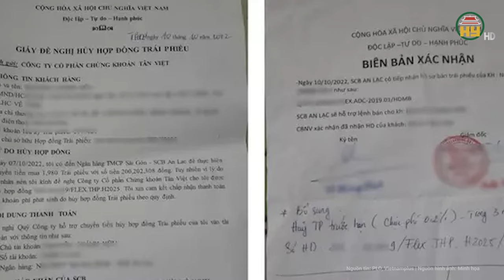Đại án Vạn Thịnh Phát: Các bị hại trong vụ hơn 30.000 tỷ đồng trái phiếu được đề nghị có mặt?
Phiên tòa Trương Mỹ Lan mới nhất | Đại án Vạn Thịnh Phát: Các bị hại trong vụ hơn 30.000 tỷ đồng trái phiếu được đề nghị có mặt?
Đối với hành vi lừa đảo phát hành trái phiếu, Lãnh đạo Cục C03 cho biết cơ quan điều tra bước đầu xác định bà Trương Mỹ Lan đã thông qua 4 doanh nghiệp để phát hành 25 gói trái phiếu. Các lô trái phiếu này có tổng giá trị hơn 30.000 tỷ đồng đã bán cho người mua (trái chủ) nhằm huy động tiền rồi chiếm đoạt.
Địa chỉ: 164 Nguyễn Văn Linh, thành phố Hưng Yên, tỉnh Hưng Yên
Tiktok: Truyền hình Hưng Yên
Facebook: Đài Phát thanh và Truyền hình Hưng Yên
Zalo: Đài PTTH Hưng Yên